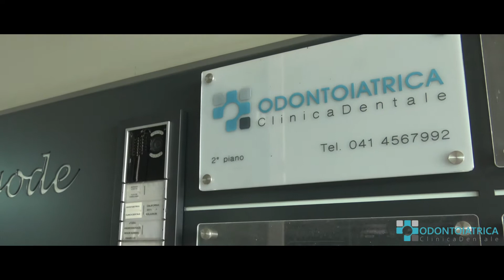Rinnovo sede - Clip promo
CLIENTE
Odontoiatrica Clinica Dentale

PROGETTO
2019

PAESE
Italia 2019

REGISTA
Francesco BrioWeb Russo

GENERE
Documentario
Clip promozionale

MUSICHE
River Crossing by Albis

LINGUA
Italiano

REALIZZAZIONE
BRIOMEDIA a BrioWeb Company